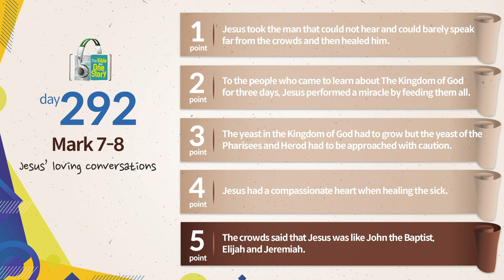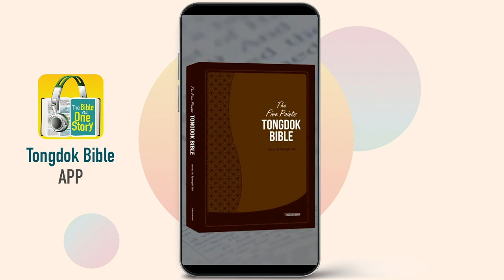Tongdok Bible | Day 292 | Mark 7-8 | Jesus’ loving conversations | Dr.Byoungho Zoh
Tongdok Bible | Day 292 (Mark 7-8)

Jesus’ loving conversations
Jesus who went to those who needed him and devoted his time and sincerity performed miracles of healing and practiced love.